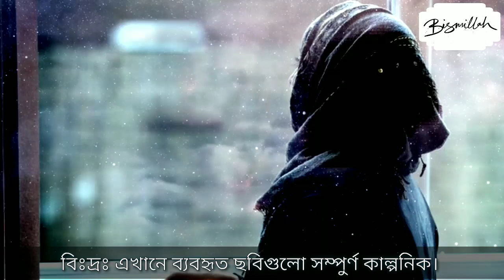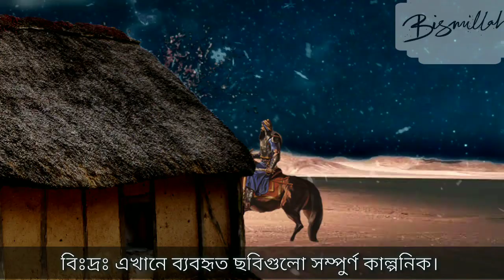সুন্দরী নামাজী মহিলা ও এক ডাকাতের কাহিনী | যেভাবে ডাকাত হয়ে গেল আল্লাহর অলি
সমরকন্দ নামক প্রসিদ্ধ এলাকায় একজন বিখ্যাত ও অত্যন্ত শক্তিশালী ডাকাত বাস করতো। এই কুখ্যাত ডাকাতের নাম ফুজাইল ডাকাত। সেই সময়ে সমরকন্দের নাম করা এই ফুজাইল ডাকাতকে সবাই চিনত।  সমরকন্দ ও আবয়ুর্দের রাস্তায় সে অভিযান পরিচালনা করত। এ রাস্তা দিয়ে যেই যেত  ফুজাইল ডাকাত তখন তাদের কাছে থাকা সকল মূল্যবান জিনিস পত্রাদি ছিনিয়ে নিয়ে চলে যেত।